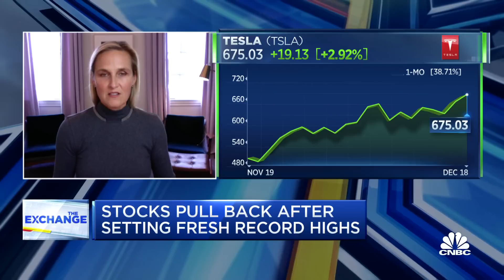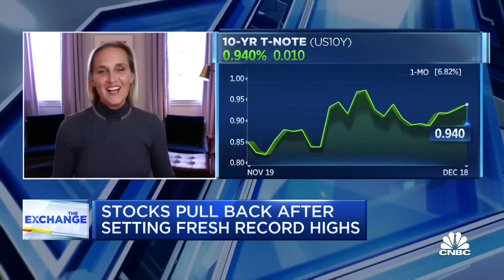Stocks pull back after setting record highs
Darrell Cronk, president of Wells Fargo Investment Institute, and Sherry Paul, managing director of UBS Global Wealth Management, discuss today's market pullback after yesterday's record highs.

Stocks slipped from record highs in volatile trading on Friday as lawmakers struggled to bridge differences on additional coronavirus stimulus measures.

The Dow Jones Industrial Average fell 124.32 points, or 0.4%, to 30,179.05. At its session low, the 30-stock benchmark shed more than 270 points. The S&P 500 dipped 0.4%, or 13.07 points, to 3,709.41, snapping a three-day winning streak. The Nasdaq Composite lost 0.1%, or 9.11 points, to 12,755.64. All three indexes touched new intraday highs earlier in the day after closing at records in the previous session.

Leaders on Capitol Hill said they are close to an agreement that would provide $900 billion in additional aid. The talks, which have stretched on for months, are up against the wire, with federal funding lapsing at 12:01 a.m. ET on Saturday.

Senate Majority Leader Mitch McConnell, R-Ky., said Friday that the negotiations “remain productive.” “In fact, I am even more optimistic now than I was last night that a bipartisan, bicameral framework for a major rescue package is very close at hand,” he added.

House Majority Leader Steny Hoyer, D-Md., said in the afternoon that the chamber would go into a recess until 5 p.m. while congressional leaders try to get a “clearer picture” of how to move forward. He told representatives to keep Friday night, Saturday and Sunday free.

Last-minute disputes preventing Congress from passing a relief deal include direct payments, small business loans and a boost to unemployment insurance.

As the market closed, Congress was trying to approve a measure to keep the government running for two more days, CNBC confirmed.